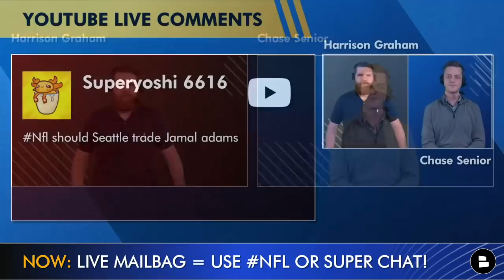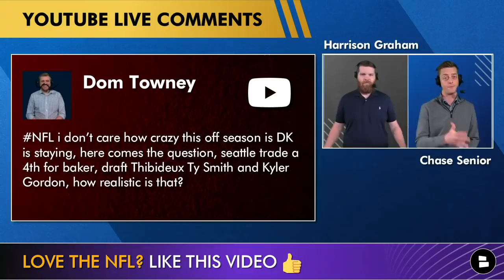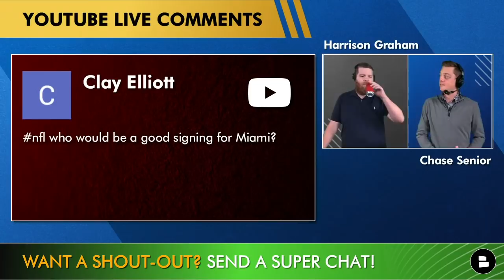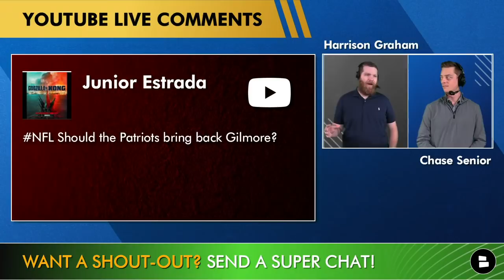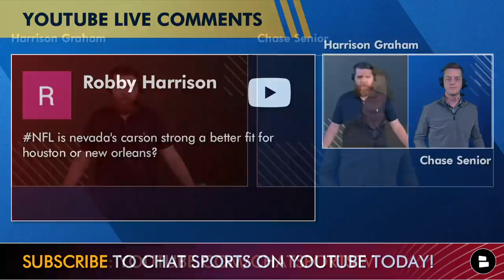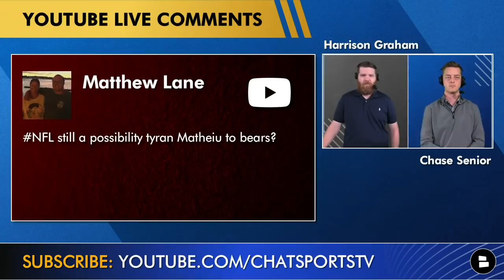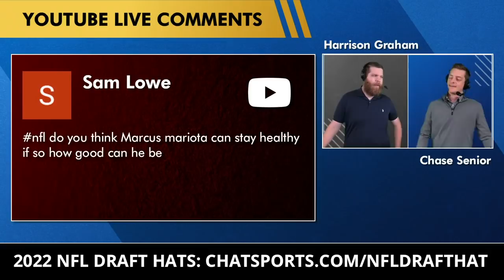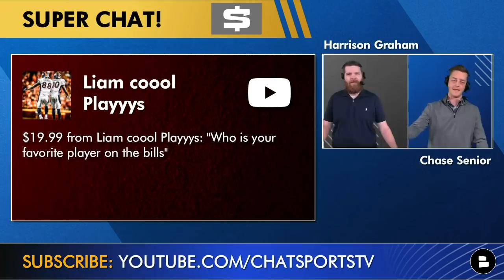NFL Rumors Today: Jamal Adams, Robert Quinn, DK Metcalf Trade Rumors + Tyrann Mathieu Update | Q&A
The NFL trade rumors are starting to get very interesting. DK Metcalf, Jamal Adams, and Robert Quinn are all at the top of the NFL rumors today. The Seattle Seahawks are in re-build mode whether they say it or not. Will they trade away DK Metcalf or Jamal Adams? Where will Tyrann Mathieu sign in the next major NFL Free Agency update. Who are the top Steelers draft targets? Will Stephon Gilmore return to the New England Patriots? Bobby Wagner recently signed with the Los Angeles Rams further improving that stacked Rams defense. How will Marcus Mariota play on the Atlanta Falcons? Who is on the top of the 49ers free agency targets list? Check out today’s NFL rumors mailbag video to find out the answer to these questions and more!

Snag the official 2022 NFL Draft hats from our friends over at Fanatics

Here are the latest NFL rumors our viewers asked about in today’s NFL rumors mailbag!
- Should the Seahawks trade Jamal Adams?
- Who should be the top Steelers draft targets?
- How likely are the DK metcalf trade rumors?
- Will DK Metcalf stay in Seattle? Who are the Seahawks draft targets?
- Who would be a good Dolphins free agency target?
- Should the Patriots re-sign Stephon Gilmore?
- Are the Seahawks trading down to get more draft picks?
- Favorite Broncos player other than Russell Wilson?
- Should the Bears trade Robert Quinn?
- Is Nevada QB Carson Strong a better fit for the Houston Texans or the New Orleans Saints?
- Can the Cowboys Sign Tyrann Mathieu?
- Do the Chicago Bears draft targets include Markquese Bell?
- Will Marcus Mariota stay healthy on the Atlanta Falcons?
- Who are the Vikings draft targets after re-signing Patrick Peterson?
- Should the 49ers sign Cole Beasley and Melvin Gordon?
- Who is the best player on the Buffalo Bills?

We have daily NFL YouTube videos about the latest NFL new, NFL rumors, and NFL updates

Let’s hear your way-too-early Super Bowl matchup!

Hit up Harrison Graham on social media for more NFL twitter updates and NFL rumors:

Chase Senior is dishing out NFL takes, NFL news, and NFL highlights better than Ian Rapoport, Adam Schefter, Tom Pelissero, and isn’t late to the game like Josina Anderson!

Who will win NFL MVP next season?

- NFL Trade Rumors On Baker Mayfield & DK Metcalf + NFL Free Agency Rumors On Bobby Wagner, Cam Newton

If you don’t follow @chatsports on social media you are missing out on the best NFL news and NFL rumors on the internet!